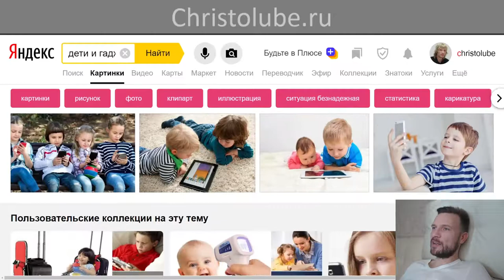ВИРТУАЛНАЯ РЕАЛЬНОСТЬ и ОБЩЕНИЕ в ИНТЕРНЕТЕ — и есть РЕАЛЬНОСТЬ наших дней (25.11.2019) ХРИСТОЛЮБ ✝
ВИРТУАЛНАЯ РЕАЛЬНОСТЬ и ОБЩЕНИЕ в ИНТЕРНЕТЕ — это видео о том, что общение людей посредством интернета это и есть реальность сегодняшнего дня, это нормально как для всех людей на земле, так и для христиан.

— SKYPE: christolube

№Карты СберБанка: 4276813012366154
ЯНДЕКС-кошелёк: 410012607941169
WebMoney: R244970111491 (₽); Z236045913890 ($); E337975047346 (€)